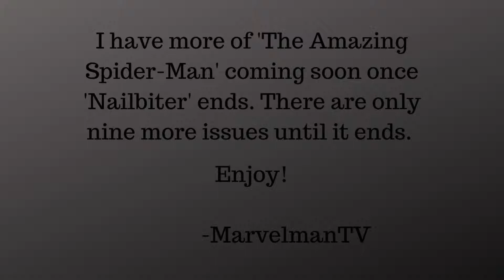Quick Update: 6/17/19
Take a look at what is coming to the channel soon!